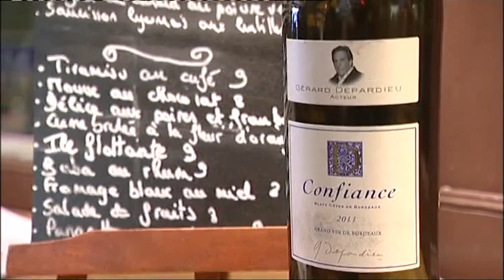Helena Petäistön parhaat vinkit Pariisiin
MTV3:n pitkäaikainen kirjeenvaihtaja Helena Petäistö esittelee viimein upean kotikaupunkinsa!

Millainen on muodin mekka, herkkusuun ja shoppailijan paratiisi, elokuvahullun ja yökyöpelin menopaikka? Helena Petäistön matkassa taiteen- ja kulttuurinharrastajan unelmakohde avautuu aivan uudella tavalla.

Myös Versailles'n häikäisevä loisto tempaisee hetkessä mukaansa, ja Givernyn ainutlaatuisessa taiteilijan puutarhassa lukija astuu suoraan impressionistimestarin maalaukseen.

Petäistön pikantti tyyli takaa hauskan lukuelämyksen myös nojatuolimatkailijalle.